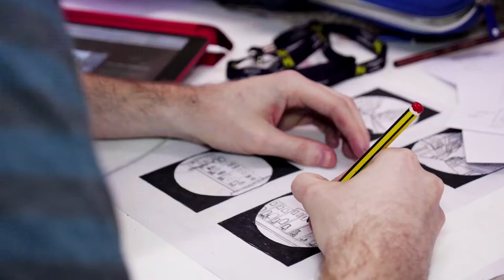Illustration – The Space to Imagine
See a snapshot of BA (Hons) (Photography/Illustration/Graphic Design/Design For Performance), part of the School of Visual Communication, at Birmingham City University.